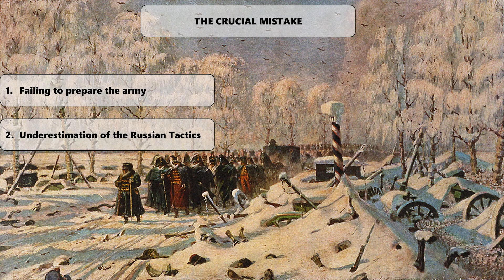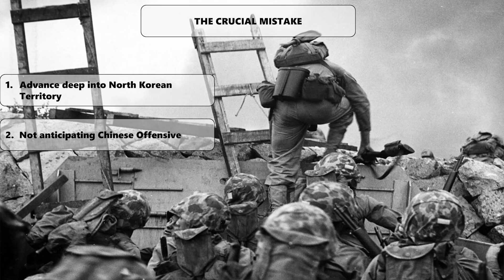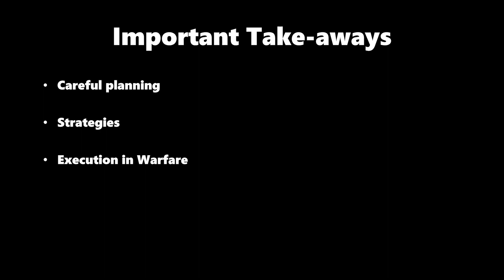SHOCKING MILITARY MISTAKES that cost famous generals their GLORIES.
Tons of generals have made stupid mistakes, but some are more costly than others.
In this video, we will be talking about 5 generals that destroyed their armies by making mistakes led by arrogance and bad leadership skills.